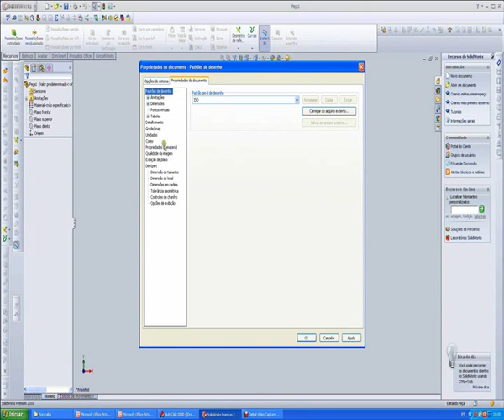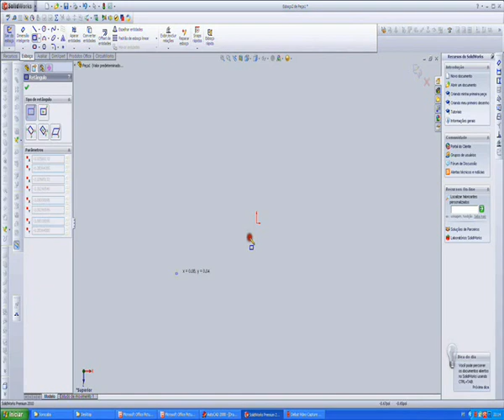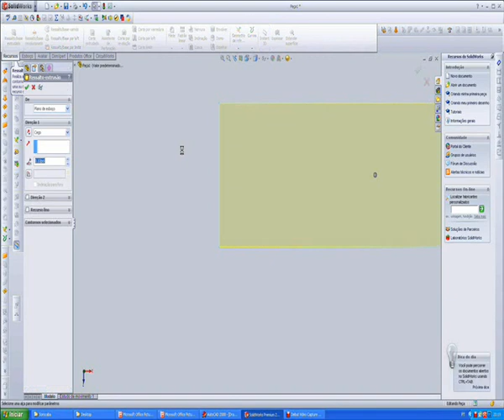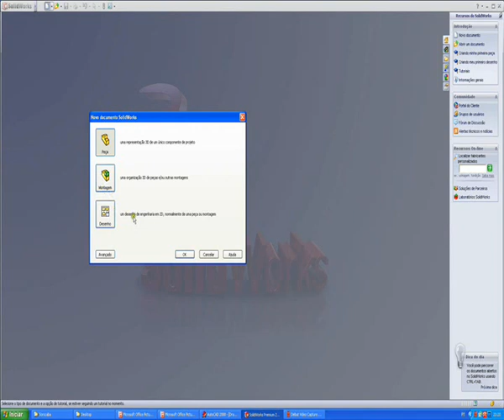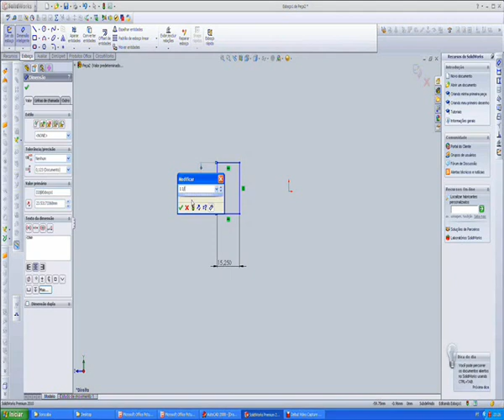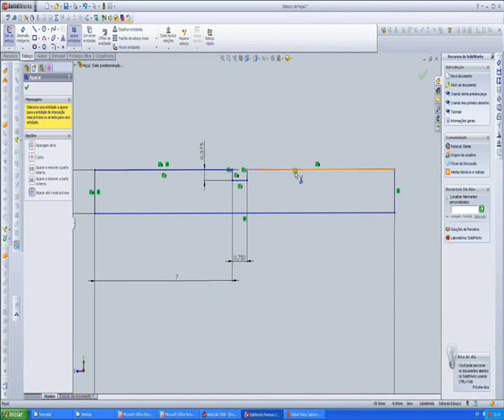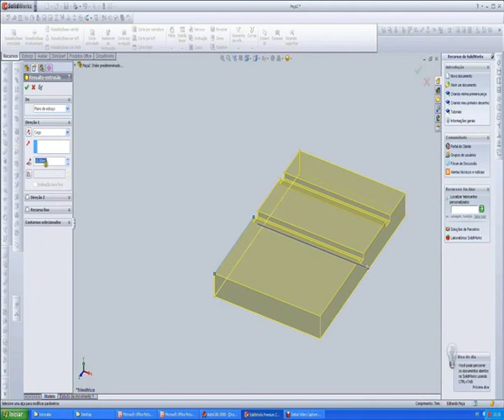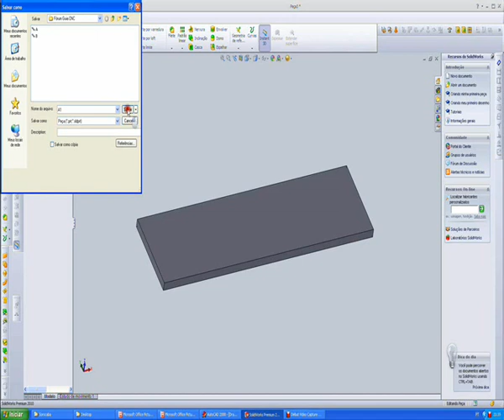Torno Manual para Madeira Parte 1